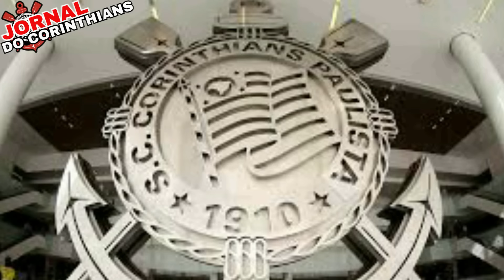EX TÉCNICO CAMPEÃO COM O CORINTHIANS COMPLETOU 81 ANOS.